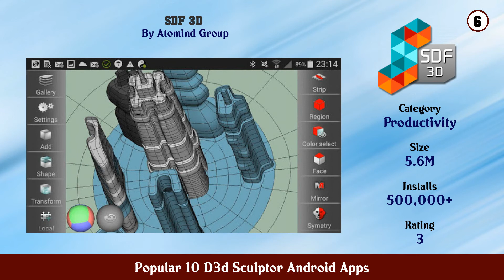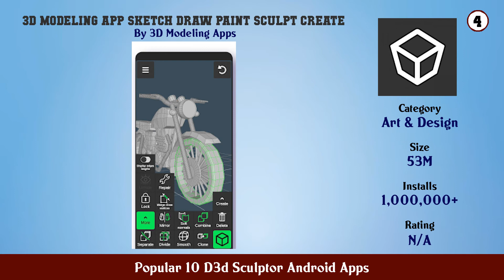Popular 10 D3d Sculptor Android Apps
11. Easy Sculpt Relaxing and Satisfying 3D Sculpting

10. 3DC io — 3D Modeling

9. EDS 3D Modeling tool

8. Spacedraw

7. Moonlight Sculptor

6. SDF 3D

5. Builder3D 3D Modeling App

4. 3D Modeling App Sketch Draw Paint Sculpt Create

3. Sculpt

2. Prisma3D 3D Modeling Animation Rendering

1. d3D Sculptor 3D modeling